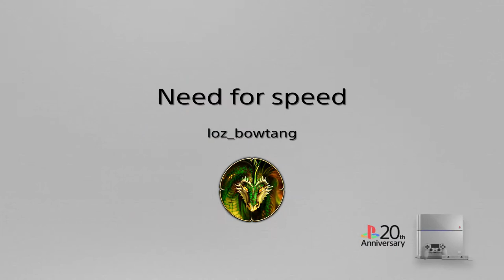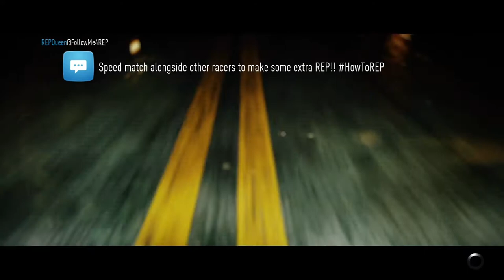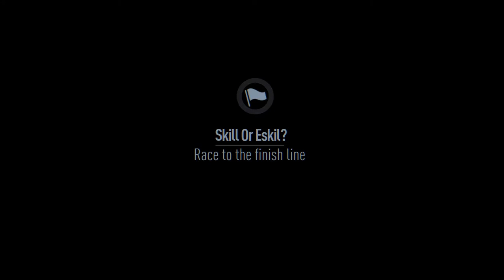Need for speed